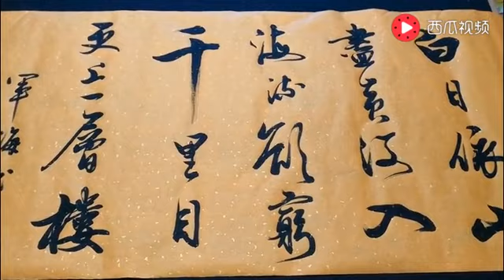小学学过的诗，您还记得嘛